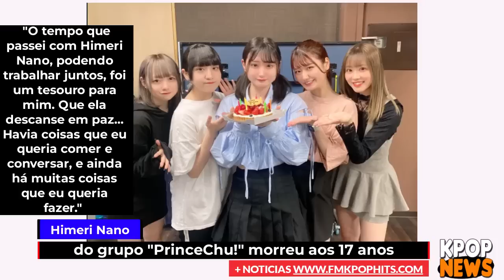SUGA SE DESPEDE DO BTS E VAI PRO EXÉRCITO, MORRE IDOL AOS 17 ANOS, HOMEM ENGANA FÃS DO NCT E É PRESO